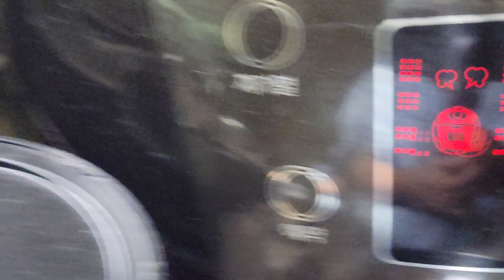🍒냉동찹쌀밥 따끈따끈한 찰밥 🍚 되었어요🩵😄 아침 맛있게 드시고 항상 건강하세요🙆 감사합니다💝